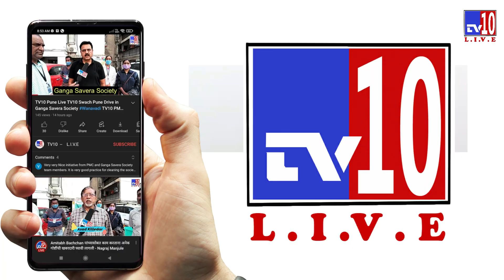| My Byte My Right | Bapu Shinde |Police Inspector Traffic Kothrud | TV10 Pune |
| My Byte My Right | Shailesh Tilak | शैलेश

| My Byte My Right | Nisha Chavan | निशा चव्हाण | मुख्य विधी अधिकारी मनपा | चित्रकार | TV10 Pune |

| My Byte My Right | Amit Papal | अमित पापळ | व्यंगचित्रकार | बाळकडू २३ | प्रदर्शन | TV10 Pune |

| My Byte My Right | Sakshana Salgar | सक्षना सल्गर | प्रदेशाध्यक्षा, राष्ट्रवादी युवती काँँग्रेस |

| My Byte My Right | Shamim Pathan | शमीम पठाण  | उपाध्यक्षा, नगरपरिषद/नगरपंचायत कामगार | TV10 Pune

| My Byte My Right | Subhash Malapani |  | सुभाष मालपाणी  | प्रदेशाध्यक्ष, नगरपरिषद/नगरपंचायत | TV10

| My Byte My Right | Yogesh Hendre | Information and Public Relations Officer, PMC | योगेश हेंद्रे |

| My Byte My Right | Sachin Ithape Deputy Commissioner (General Administration) PMC | सचिन इथापे |

| My Byte My Right | Kunal Khemnar Additional Commissioner PMC | कुणाल खेमनर अतिरिक्त आयुक्त | मनपा

| My Byte My Right | Vilas Kanade Additional Commissioner PMC | विलास कानडे | अतिरिक्त आयुक्त | मनपा

TV10 Pune 'My Byte My Right'  Medha Patkar NAPM , No notice issued  "'इडी' हि 'येडी' आहे" TV10 Pune.

TV10 Pune 'My Byte My Right'  Adv. Asim Sarode, Human Rights Legal Activist TV10 Pune.

TV10 Pune 'My Byte My Right'  Charuhas Kulkarni  TV10 'My Byte My Right' every Saturday TV10 Pune